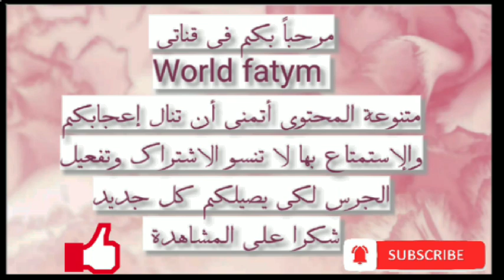Nice place for a recreation 😍مكان جميل للإستجمام نواحي بوعرك 👨‍👩‍👧‍👦Bel endroit pour une récréation